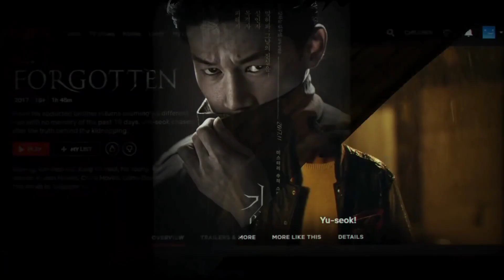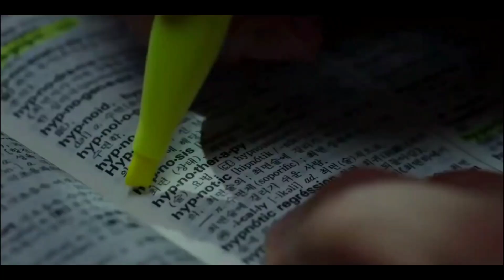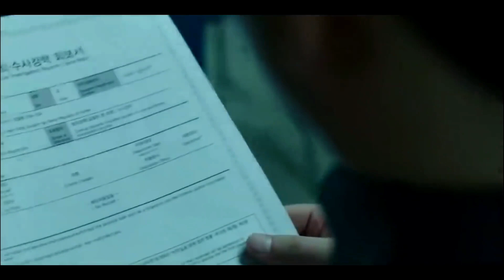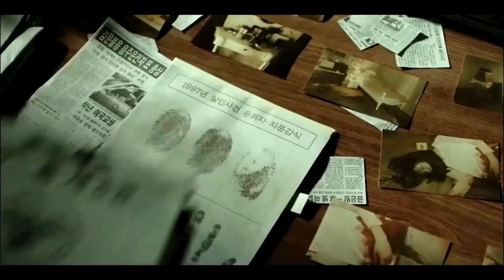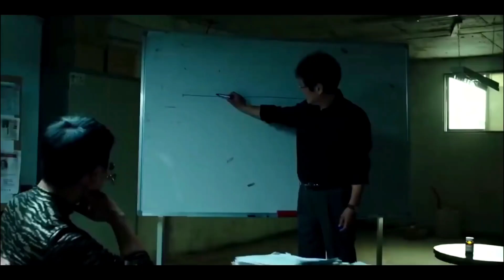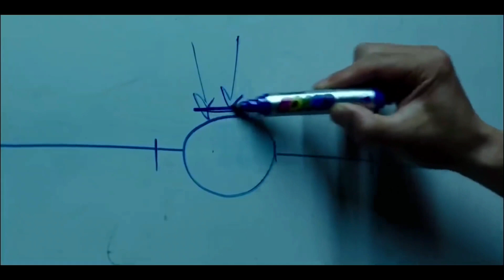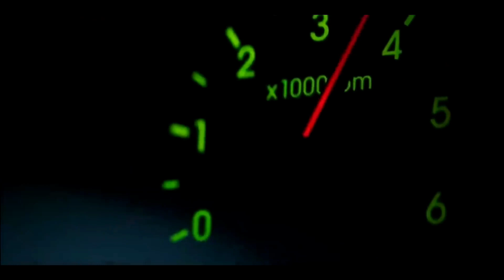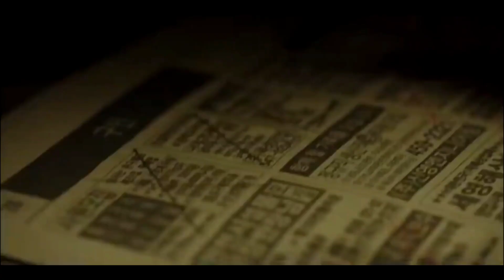'Forgotten' Korean Psychological Thriller Telugu Explanation